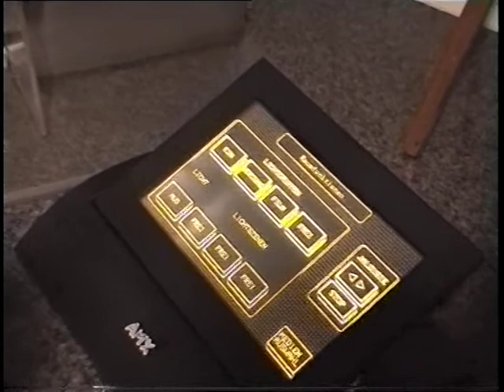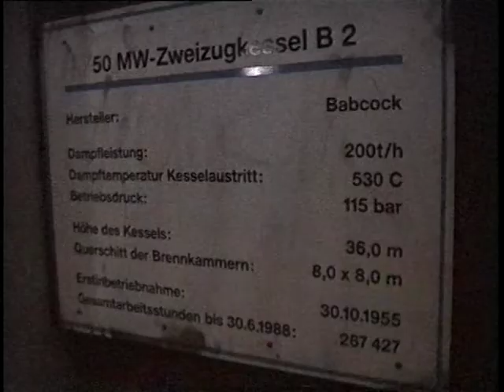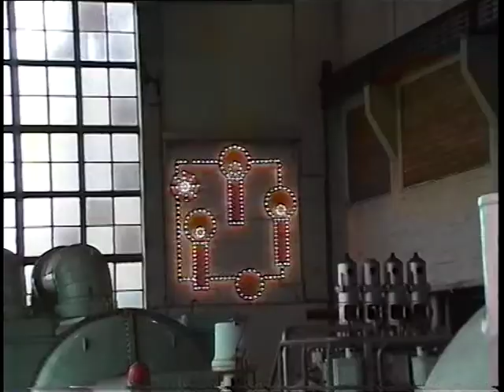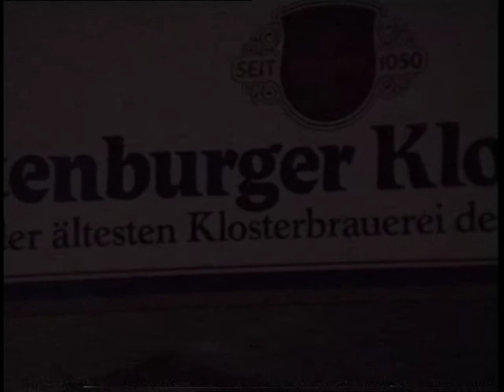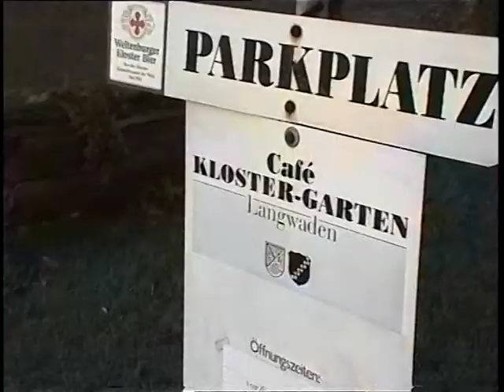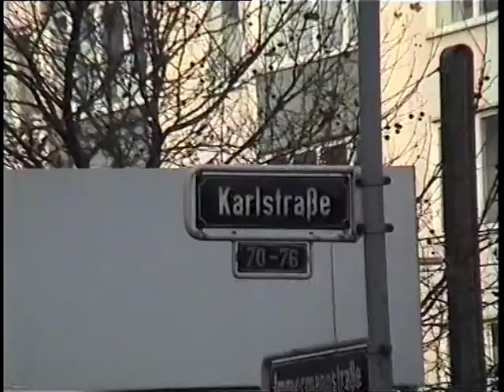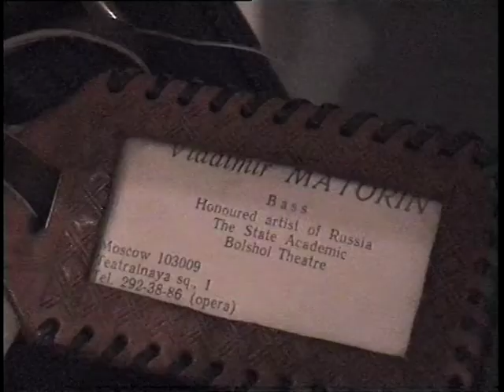Düsseldorf 2 Kremlin Kapella.(onbewerkt)